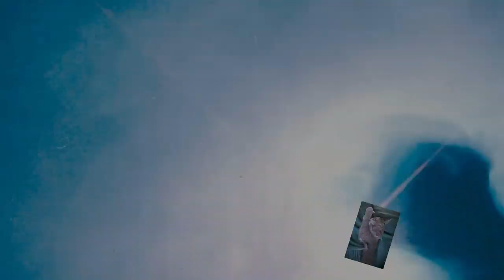Acryl gießen (406) Zellen mit Kamm und Holzstab erstellen ( Cell Creator)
Hallo zusammen, heute das zweite Bild aber dieses mal mit einem Kamm und Holzstab bearbeitet. Die Zellen wurden nachträglich eingearbeitet. Habt viel Spass euer Hellsing. Am Anfang wirkt es noch etwas kaotisch, lach

Versand nach Europa